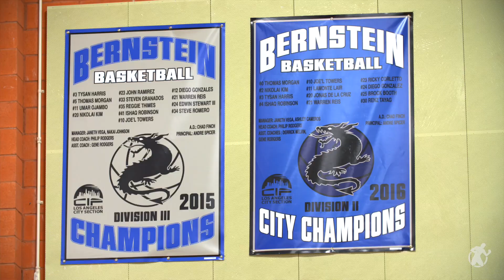CAMP HOUSE: SCRAP SZN Inner City Legend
Gilberto "Zurdo" Ramírez (43-0, 29 KOs) X Dominic Boesel (32-2, 12 KOs) Saturday, May 14, 2022

Co-MAIN EVENT- William Zepeda VS Rene Alvarado
Toyota Arena, Ontario, CA